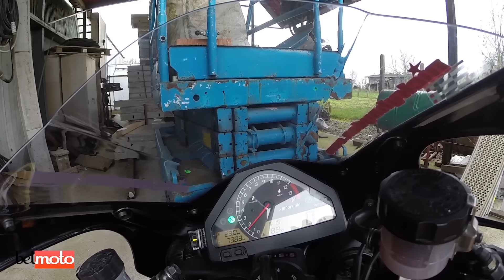Honda CBR 1000 RR Nicky Hayden Replica Brutal Flame Spitting Leovince Titanium Full Exhaust System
We found a bad ass Honda CBR 1000 RR, a real genuine Nicky Hayden Replica with a  Brutal Flame Spitting Leovince Full Titanium Exhaust System. The sound of this exhaust almost killed my eardrums. :) Enjoy this exhaust sound because its one of the best out there.